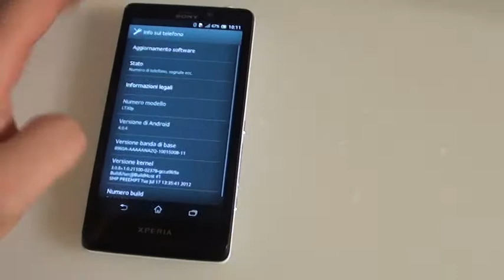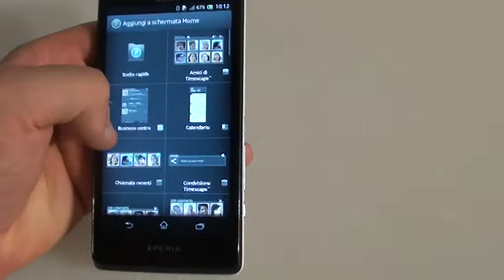Sony Xperia T bianco video anteprima NexusLab